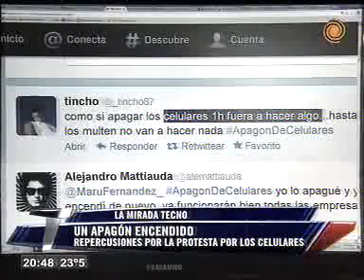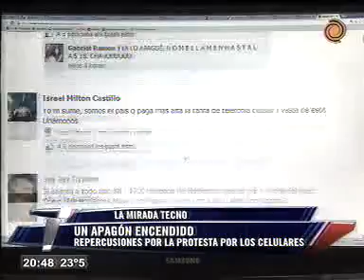Apagón de celulares. 14N. Protesta por el mal servicio de telefonía móvil. Telenoche Canal doce.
Apagón de celulares. 14N. Protesta por el mal servicio de telefonía móvil. Telenoche Canal doce. Por Mariano Miguel Cardarelli